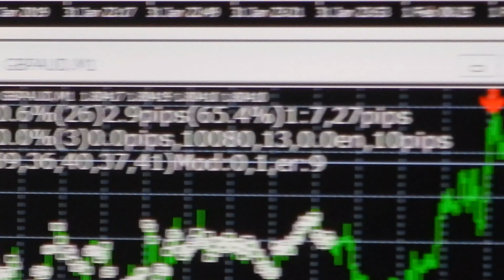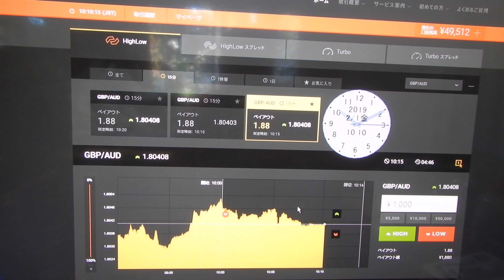５１３９２円。世界バイナリーオプションスペシャリストの半間巌先生の健全な投資方法。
バイナリーオプションの投資方法で稼ぎやすいIndicatorsを複数人での利用は禁止となりました、作った本人だけ利用できます、販売物やコピー利用は全て禁止と言うことです。
Indicatorsをコピーで利用でなく、稼げる方法の戦略方法を複数に教えて、投資も違反となり禁止となりました。（もう無数に口座を凍結されています）
バイナリーオプションでは同じ位置や時期の同じ戦略方法を複数の人で投資していると口座の凍結処理がされます。（もう無数に口座を凍結されています）

2016年と2017年にズルトレーダで世界1位と2位のバイナリーオプションのスペシャリスト者です。
投資のコツは自分の稼げる戦略方法を見つけて、実際に詳しい自分の投資方法でどの程度稼げるかの勝率をIndicatorsで正確に表示させる必要です、
しかし過去から現在までの勝率しか解からないので今後に同じには絶対に稼げませんから、今までで勝率の良いシグナルで投資させることが必要です。